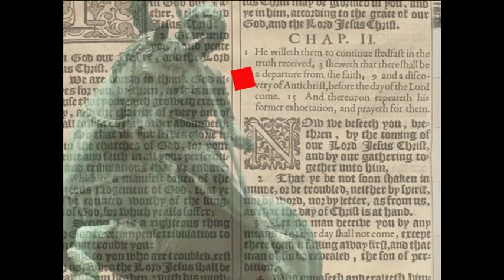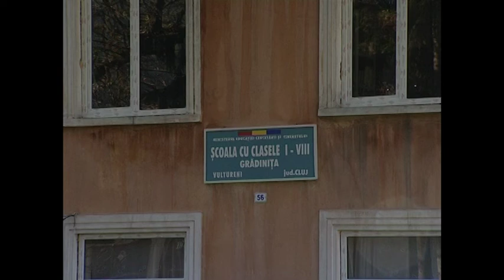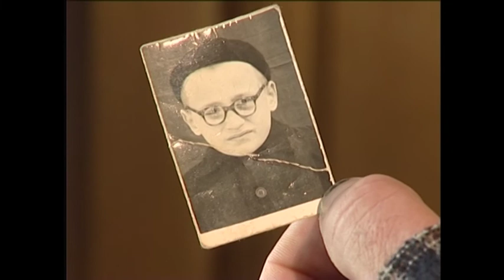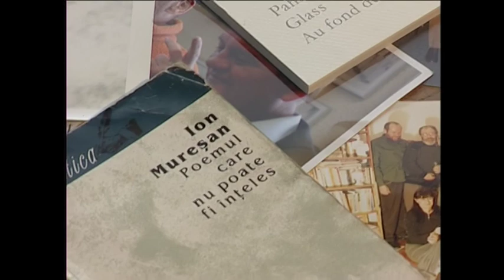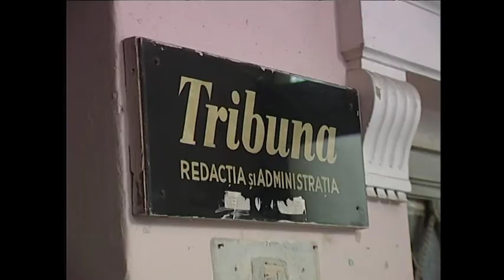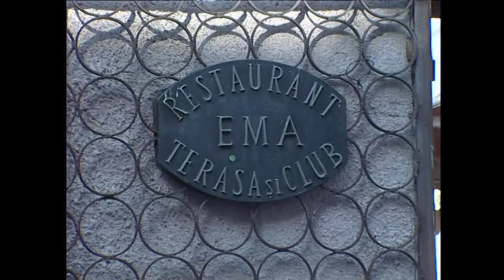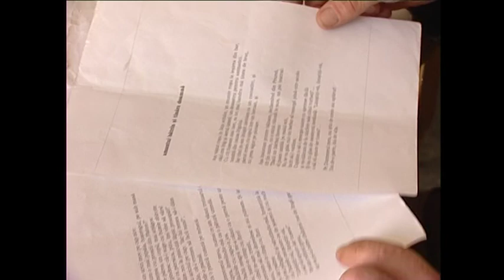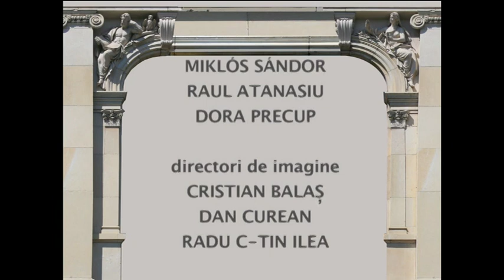Artdelenisme - Ion Muresan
Producatori: Vig Emese si Alin Gelmarean